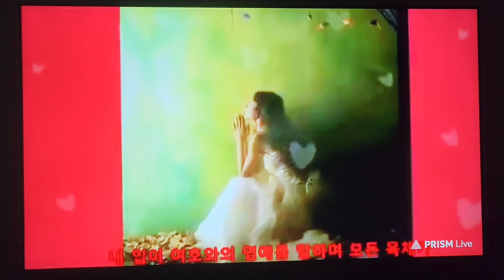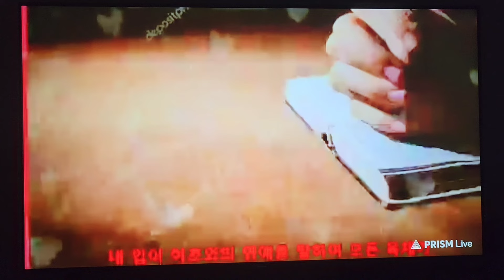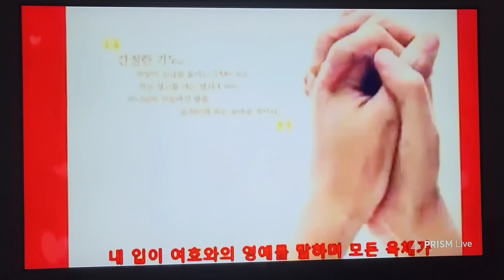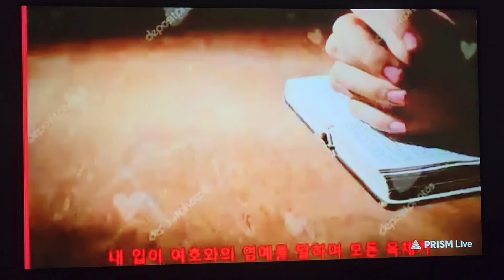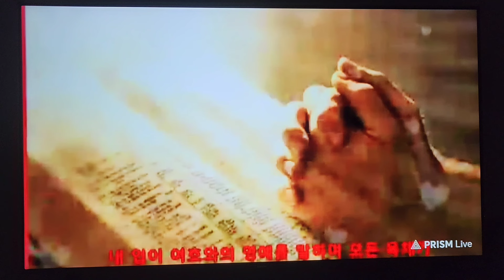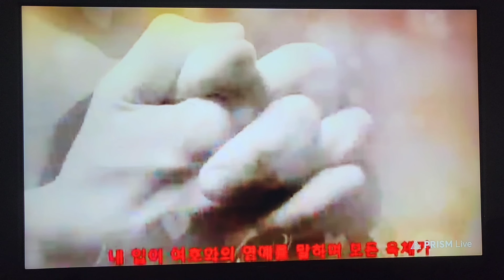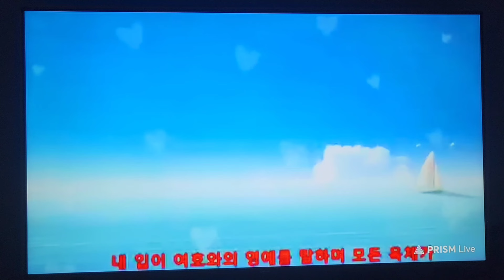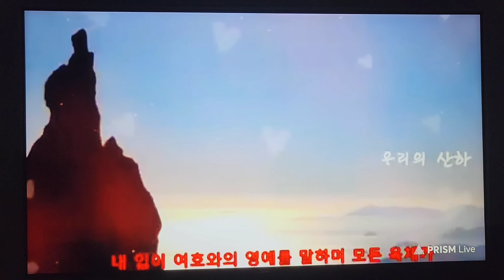기도시간 🙏 방언기도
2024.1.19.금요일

쉐마tv

21일 다니엘 기도회
작정기도
방언기도
예언기도

매일 월~금
저녁 9시~10시 30분